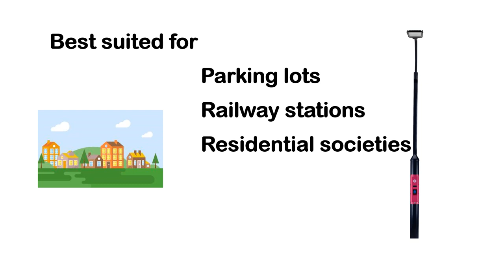ChargeGrid Flare - Streetlamp EV Charger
What if your streetlamp could charge Electric Vehicles?
ChargeGrid Flare is the latest product from Magenta and can be setup at Parking lots, Railway stations, Residential societies, Parks, Kerbsides and other locations where space for a dedicated EV charger is a constraint.